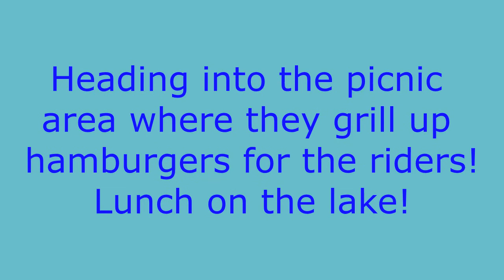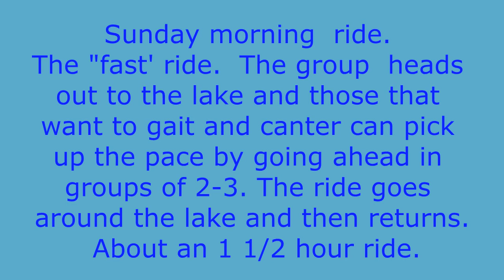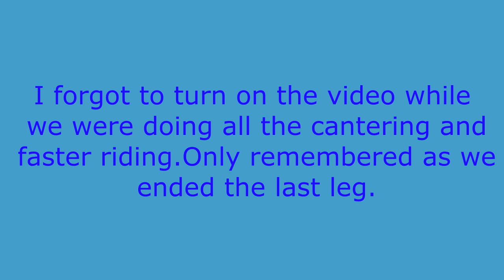Camp Coyote 2017 Trailriding in Texas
Camp Coyote, Huntsville, TX - has various retreats during the year.  This is the November Ladies Retreat.  Each retreat lasts 3 days.  Friday is check in and then a 1 1/2 hr trail ride in the evening at 5:00 pm. Saturday is a 2.5-3 hr trail ride ending at the lake where the camp BBQ's hamburgers.  Then, ride out again for another 1 1/2 hrs or riders can choose to return to the barn (1/2 hr trip).  On Sunday is the "fast" ride to another lake where riders can choose to leave in small groups to gait or canter around the lake.  This is another 1 1/2 hrs ride. Check out is after lunch.  All meals are provided and included in that is a fantastic Saturday night Wine/Cheese reception at the camp owner's house followed by a steak dinner -- cooked on the outdoor grill right there for you!